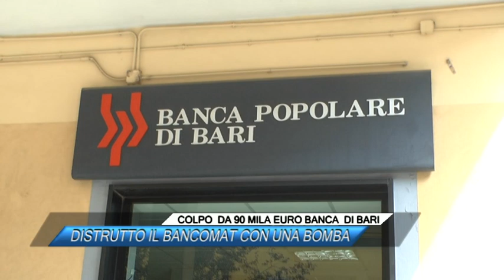COLPO DA 90 MILA EURO BANCA DI BARI, DISTRUTTO IL BANCOMAT CON UNA BOMBA